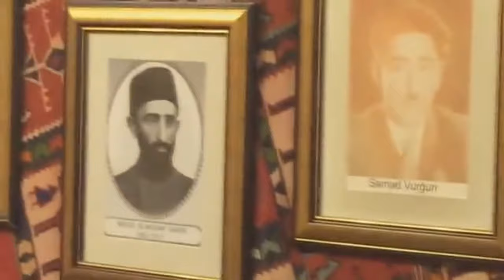Pərviz Bülbülə - Gülməli həm də mənalı stolüstülər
İstifadə olunan videolara görə götürülən bütün kanallara təşəkkür edirik.

Perviz Bulbule - Gulmeli hem de menali stolustuler